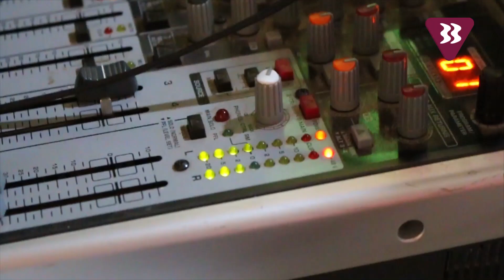VERONICA DERNA - DIR. AGENCIA TERRITORIAL POSADAS